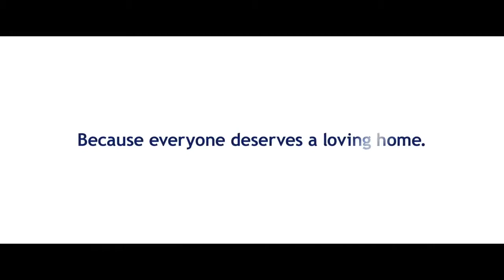Somebody to Love | GolfShire Homes | Buy & Sell Luxury Real Estate